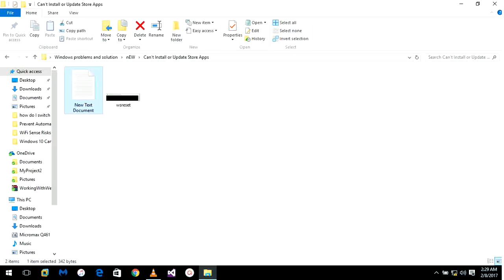How to Update Store Apps solved 2017